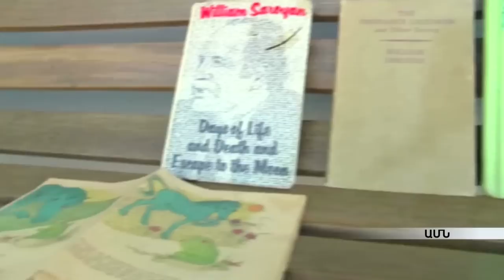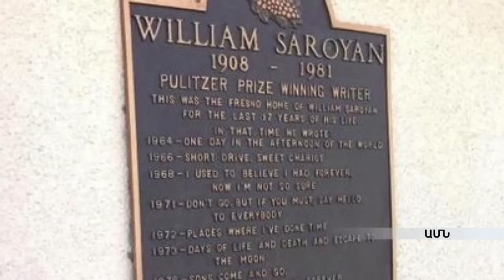Ինչո՞ւ է վաճառվում Վիլյամ Սարոյանի տունը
Ֆրեզնոյի Griffith Way փողոցի փոքրիկ տան ցուցանակին գրված է «վաճառվում է»: Տունը, որտեղ 17 տարի ապրել է Պուլիցերյան մրցանակի դափնեկիր ու օսկարակիր Վիլյամ Սարոյանը, դատարկ է: Կիսակոտրված դռան վրա փակցված է աճուրդի հայտարարությունը: